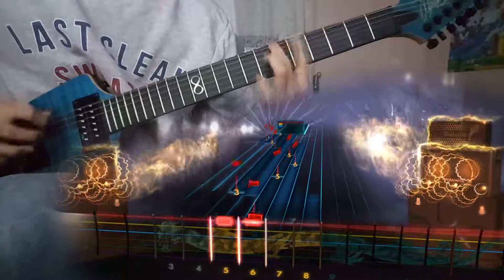Metallica - That Was Just Your Life | Rocksmith Remastered - 98%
Want me to play a song? Request it in the comments below :)

Guitar: Chapman Ghost Fret